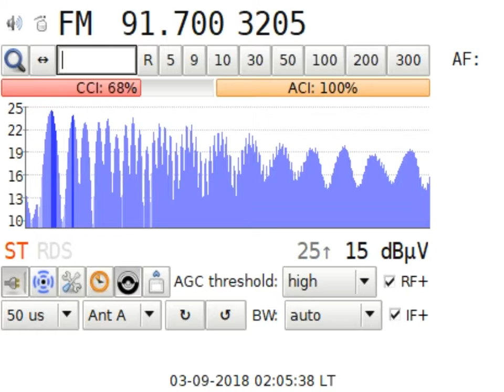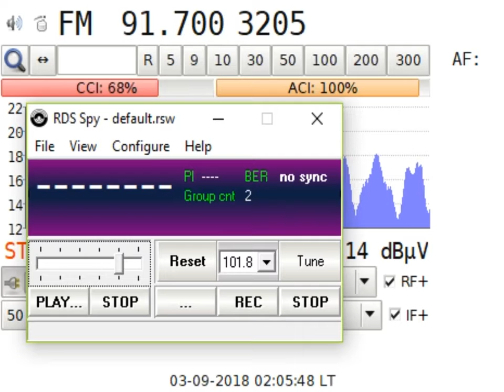DXFM TRT Radyo Haber @Edirne-Uzunköprü in Craiova RO